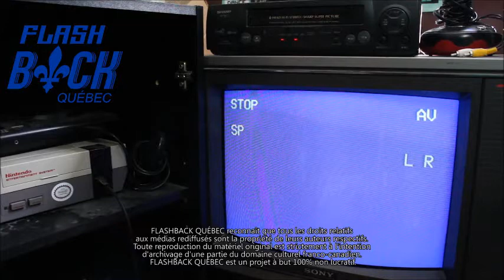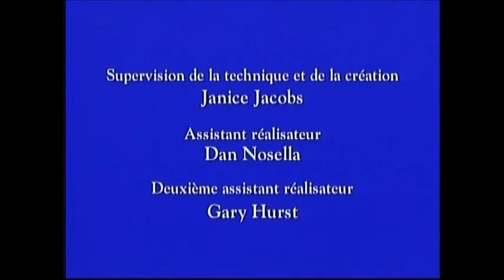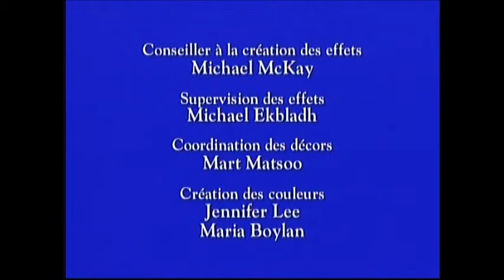Fifi Brindacier | Épisode 23 : Fifi et le concours floral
Fifi Brindacier
Épisode 23 : Fifi et le concours floral
Production : Nelvana
Distribution : Télétoon/kaBOOM! Entertainment
Sorti en 2005.
Diffusée dès juillet 1998 sur la chaîne Télétoon, la série Fifi Brindacier est l'adaptation animée des aventures du personnage éponyme, créé par Astrid Lindgren. Vingt-six épisodes ont été produits par les studios Nelvana et certains ont été vendus sur VHS, avant d'être resortis en DVD à partir de 2005 sous la bannière «Télétoon présente».
Aucune défaillance majeure sur sur le DVD.